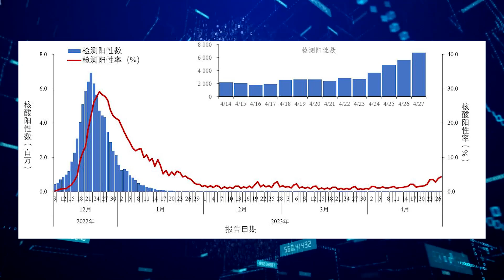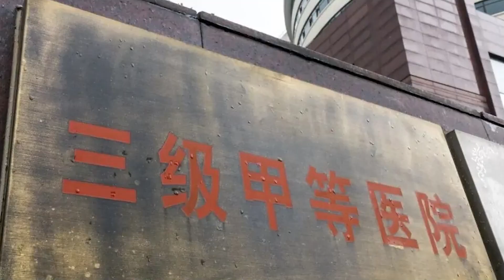大陸取消防疫措施後，不斷傳出再有大量感染個案。有報道指，全國確診數字正在上升，首次及二次感染的個案亦有所增加。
新紀元5月刊【ChatGPT「天性」會撒謊】：📖現已上市🎉